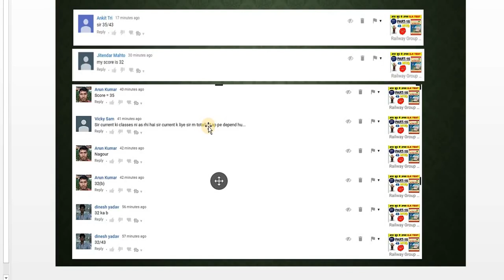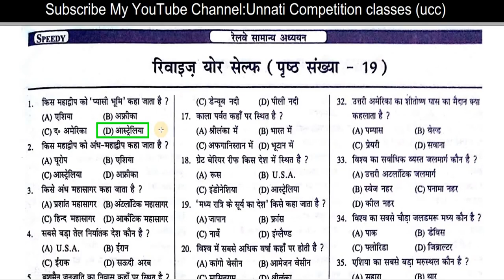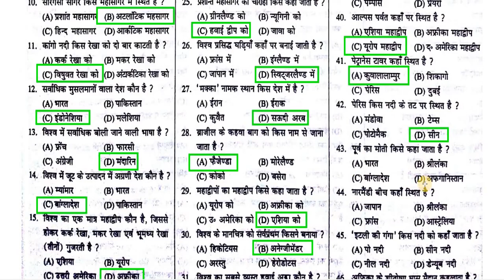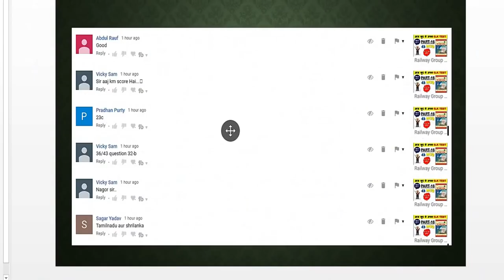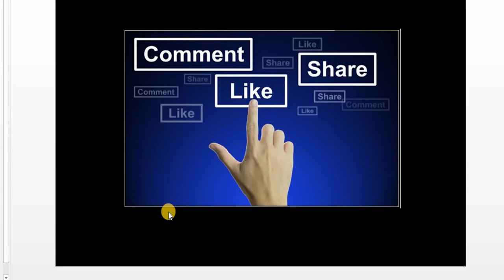Most important Railway GK Questions Full HD1